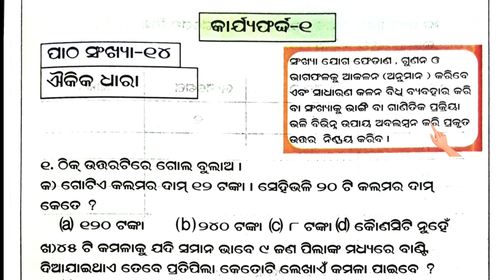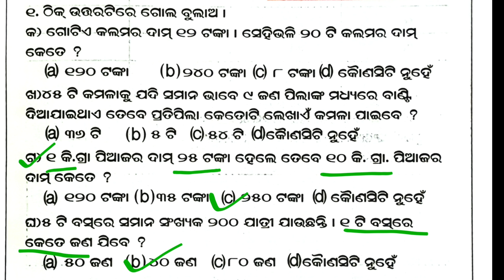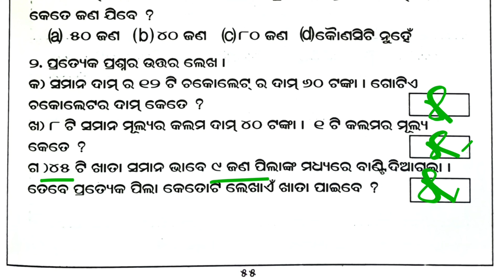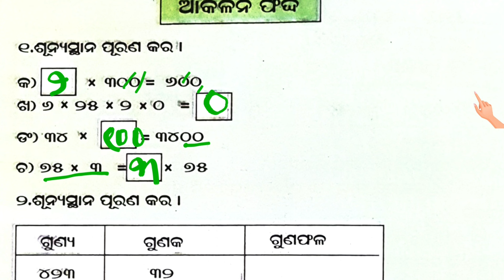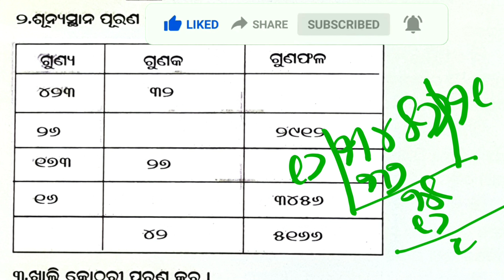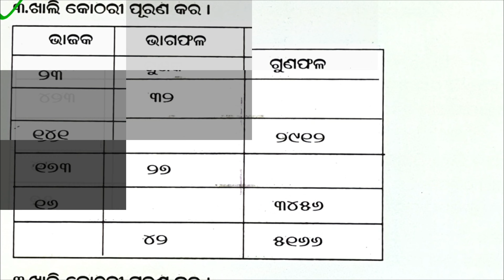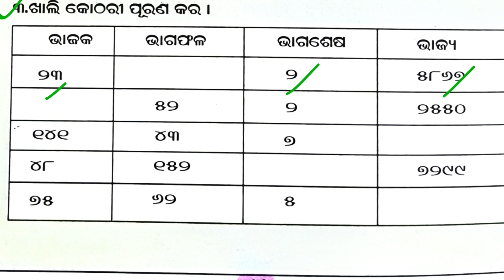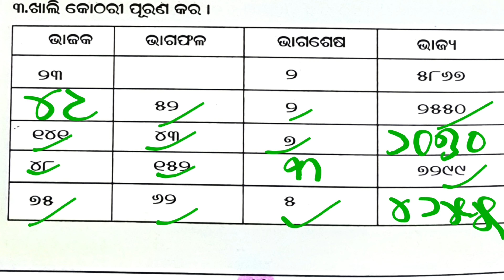Utthan 22-23 ||ପଞ୍ଚମ ଶ୍ରେଣୀ ଗଣିତ କାର୍ଯ୍ୟପୁସ୍ତିକା || ପାଠ ସଂଖ୍ୟା ୧୪ || କାର୍ଯ୍ୟଫର୍ଦ୍ଦ ଓ ଆକଳନ ଫର୍ଦ୍ଦ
Utthan 22-23 || Class 5 Math || ପଞ୍ଚମ ଶ୍ରେଣୀ ଗଣିତ କାର୍ଯ୍ୟପୁସ୍ତିକା ପାଠ ସଂଖ୍ୟା ୧୪ || କାର୍ଯ୍ୟଫର୍ଦ୍ଦ ଓ ଆକଳନ ଫର୍ଦ୍ଦ